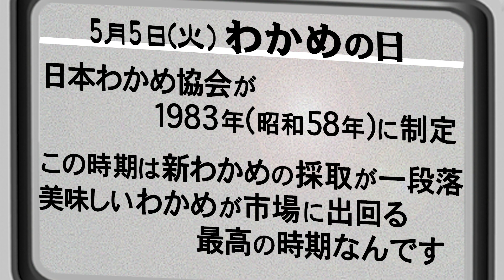【今日は何の日？】5月5日（火）『わかめの誕生日』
日本わかめ協会が1853年（昭和58年）に制定。この時期は新わかめの採取が一段落する時期。美味しいわかめが市場に出回る最高の時期なんだそうです。ここでアンケート！みなさんにとって、わかめの最高の相棒はどんな食べ物ですか？